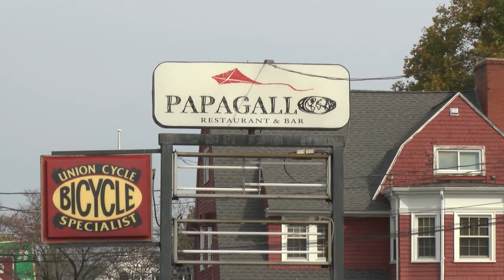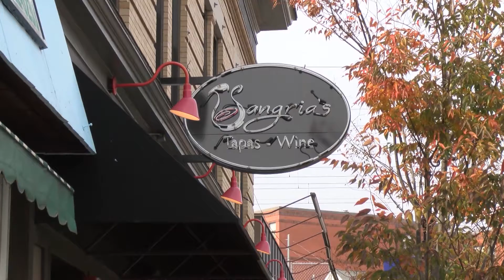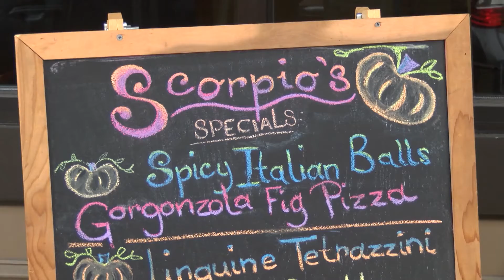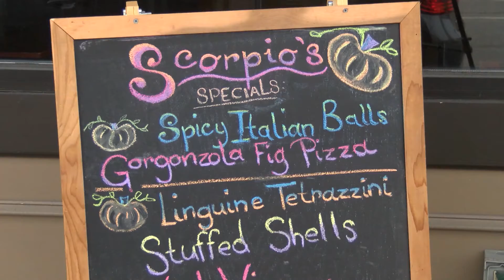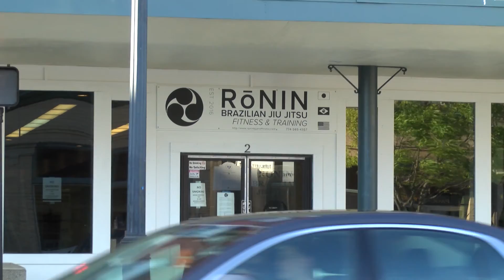New State Financial Aid For Small Businesses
The Baker administration recently announced a new financial relief package for small businesses - learn more about the aid in the DoubleACS Daily News!